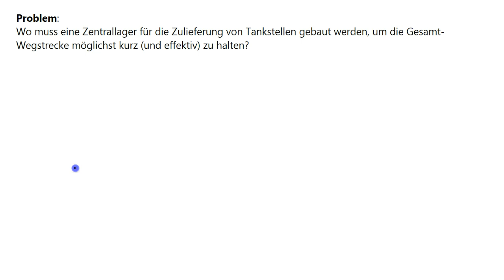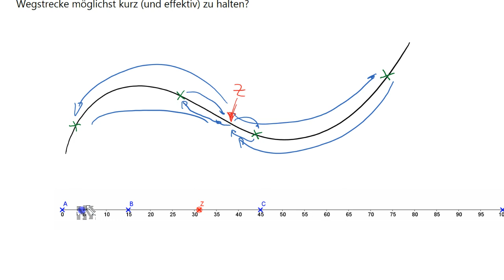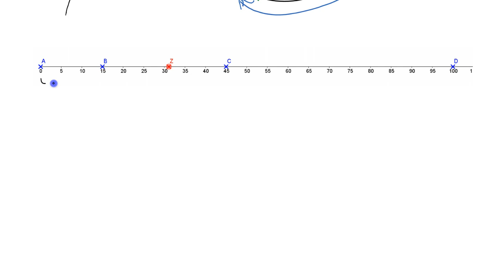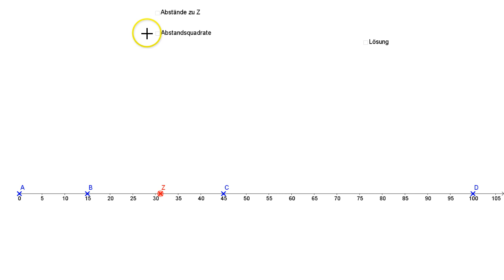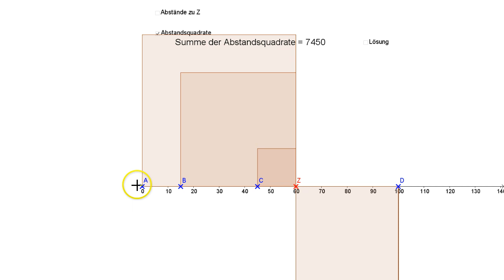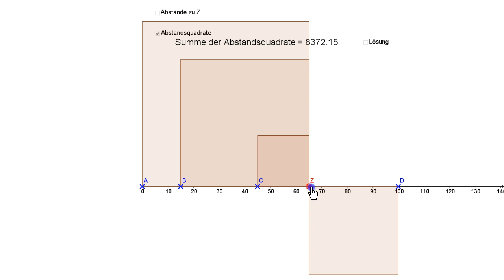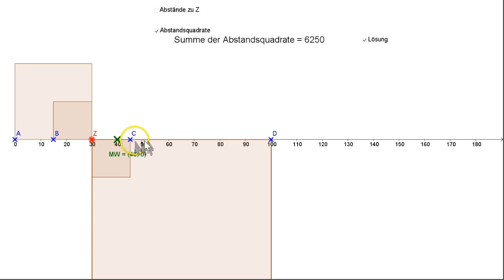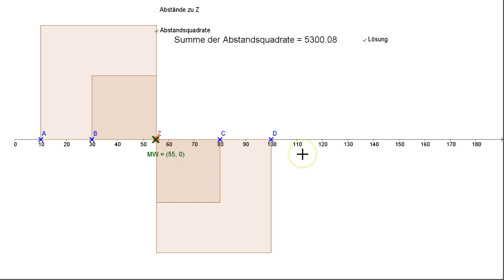Regr. 1 - Minimaleigenschaft dews arith. Mittelwerts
Anhand eines kleinen Problems soll die Minimaleigenschaft des arithmetischen Mittelwerts erklärt werden. Diese ersten Überlegungen dienen zum Aufbau zur Regressionanalyse für zweidimensionale Daten, also Datenpaare.